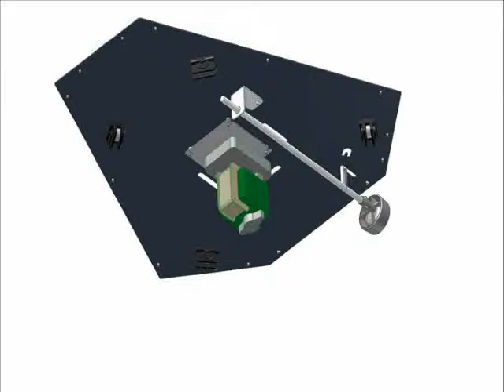Blendorama CW - Motor Replacement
REplace the motor of the manual dispenser Blendorama CW from Fluid Management